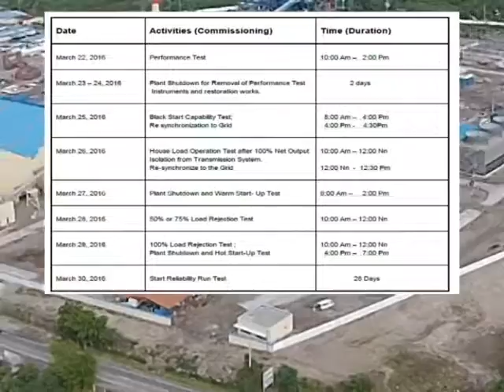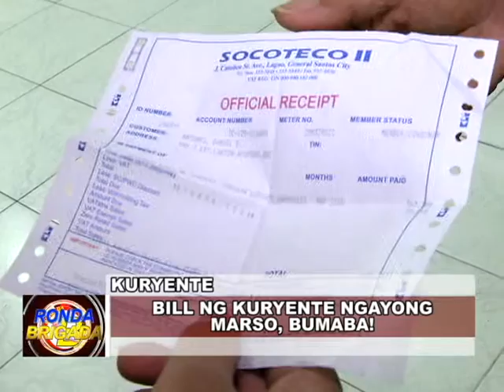BNTV - Gensan - RONDA BRIGADA - SUPLAY NG KURYENTE - MARCH 23, 2016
SOCOTECO II: BROWNOUT NGAYONG SEMANA SANTA, ASAHAN! - Report ni: ABBY LORENZO